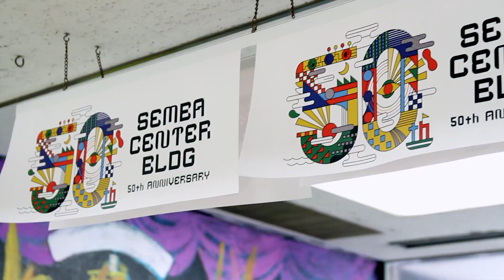chiaki kohara × Semba Center Bldg「Wall Art -Photo Spot- Project」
船場センタービルにアートな壁画を描くプロジェクト。
チアキコハラが描いた「絵の世界」に入って一緒に写真を撮れる「体験型アートスポット」が誕生しました。
ぜひ現地で迫力の作品をご体験ください。

場所／船場センタービル２号館１F（エスカレーター北側壁面）
〒541-0055 大阪府大阪市中央区船場中央１丁目３

Director／古谷高治（tank gallary）

チアキコハラ×船場センタービル「ウォールアート・フォトスポット・プロジェクト」